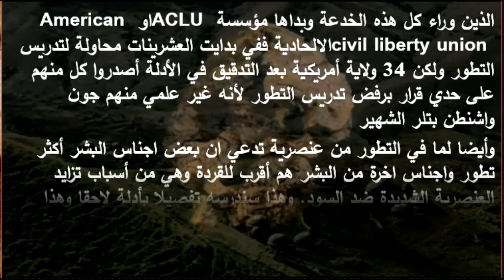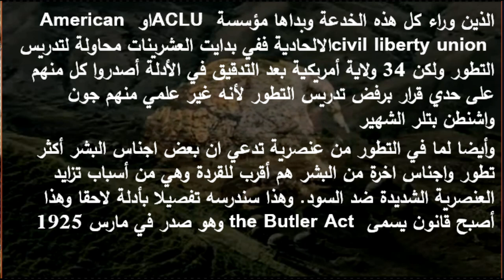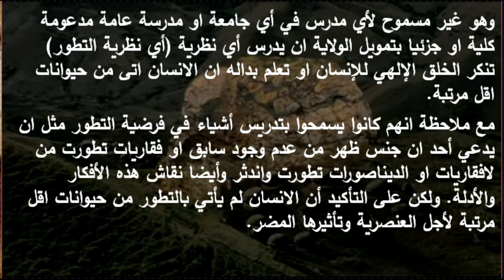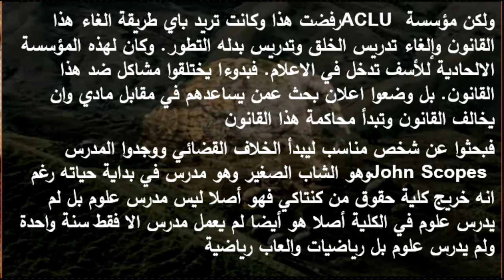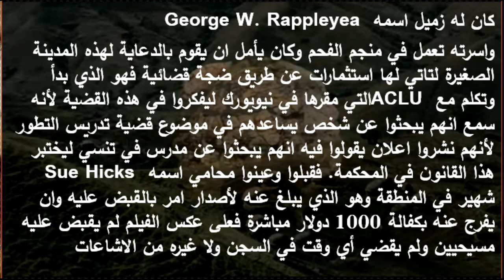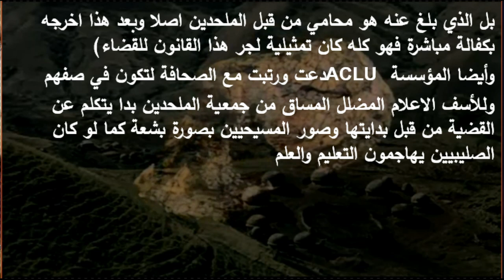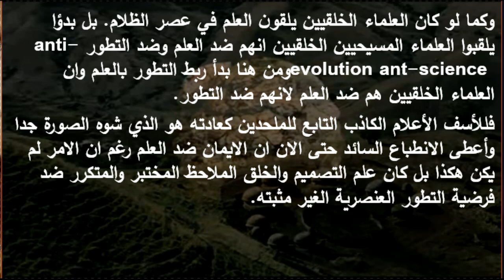141 خلفية عن قضية 1925 التي بسببها ادخل تعليم التطور مكان الخلق تدريجيا واعتمدت على تزوير انسان نبرا